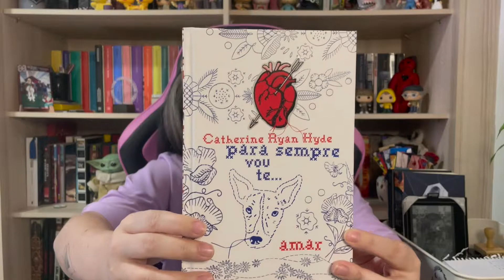MINHA TBR DE SETEMBRO! | BOOKARINA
O Bookarina é um canal focado em leitura, que busca dividir minhas experiências literárias com vocês e incentivá-los a ler mais!